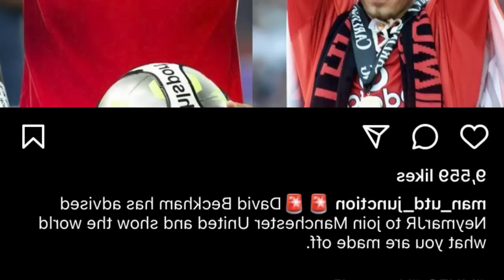ka jing pyniasoh u neymar bad ka manchester united kan sa dei na ka daw u beckham